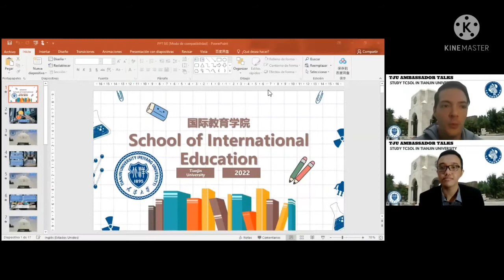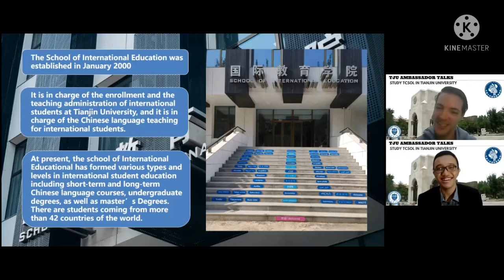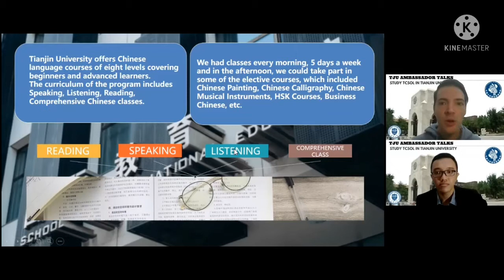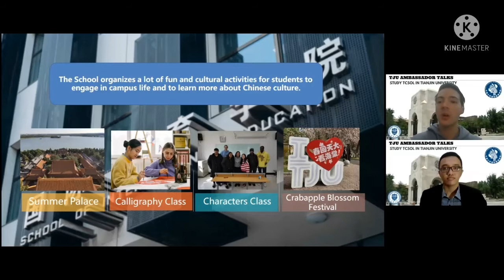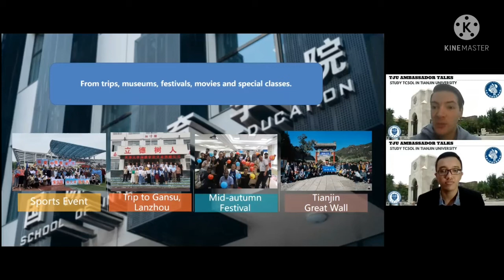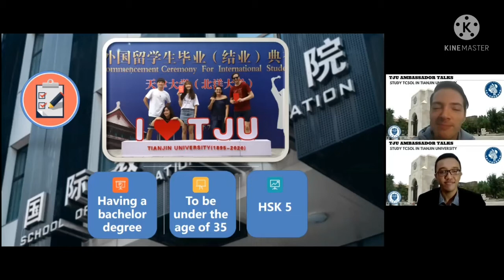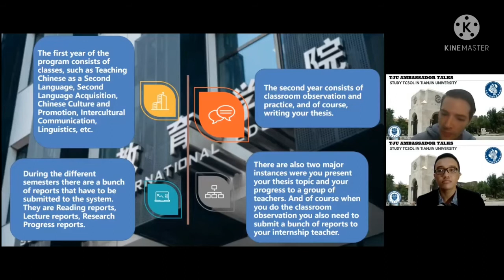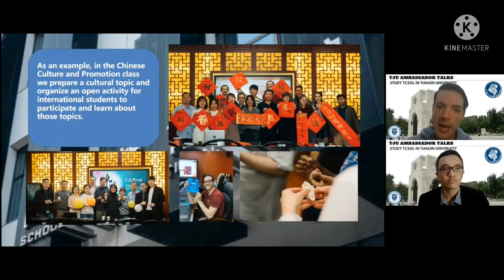SOUTH AMERICAN fluent in CHINESE pursue TCSOL major in CHINA (from Argentina) |TJU AMBASSADOR TALKS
Study Master in Teaching Chinese to Speakers of Other Languages TCSOL in Tianjin University

Master of Teaching Chinese to Speakers of Other Languages (MTCSOL) is a program which aims to cultivate high-level professionals who can teach Chinese as a second language both home and abroad, and undertake multi-type and multi-level teaching tasks worldwide.
To adapt to the international trend, Tianjin University starts to enroll foreign students majoring in Master of Teaching Chinese to Speakers of Other Languages (MTCSOL) from 2016 and offer Confucius Institute Scholarship to excellent applicants.

Official Tianjin University website at tju.edu.cn
International Student website at sie.tju.edu.cn/en/
Information of Business Chinese Study in Tianjin University:

Online Application for Tianjin University apply online at tju.at0086.cn/student

Special thank you to our great and knowledgeable speaker, Juan Manuel (John)  林虎安
-- Master student at Tianjin University, International Student Ambassador